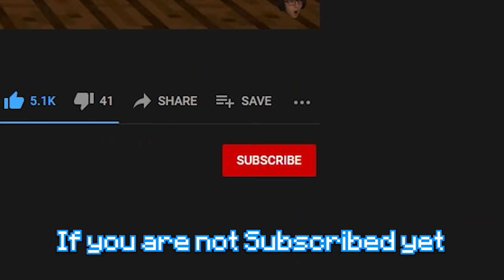The Most INSANE Minecraft Bedwars TRAP Ever...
Wallibear merch makes you more EPIC at bedwars!!! (TRUE)

TO DAY! We played some Insane Clutch Minecraft Hypixel Bedwars games. Did some Usual Wallibear TNT Jumps. Then I was Challenged by the Twitch chat to Trap a GAMER!!! While I was collecting materials, I stumbled upon a NEW TRAP SPOT!! , stick around to see what it is, and if I CLUTCHED the game!!! :D I hope you Enjoy the video guys!!!

🎥 Edited by EZY